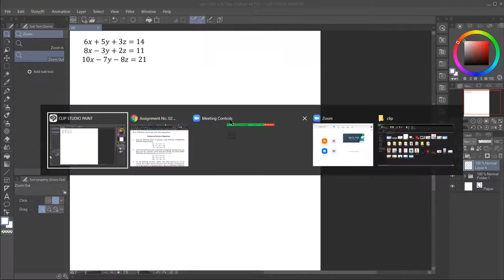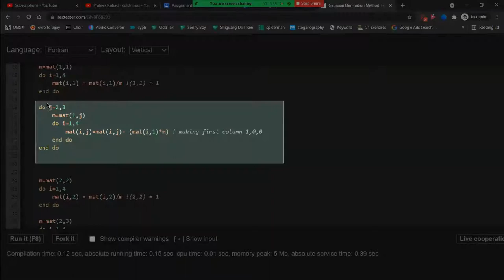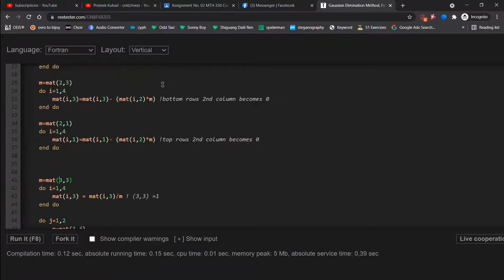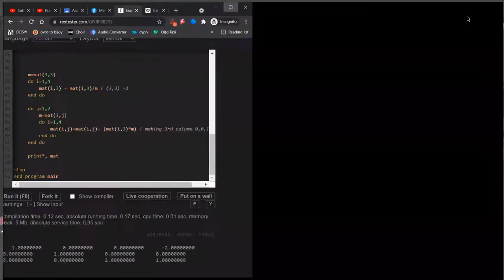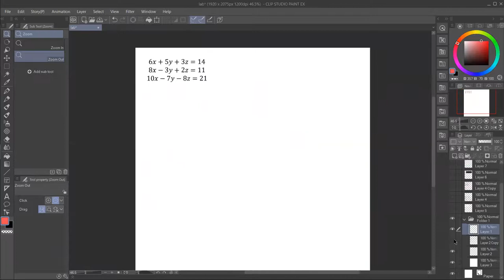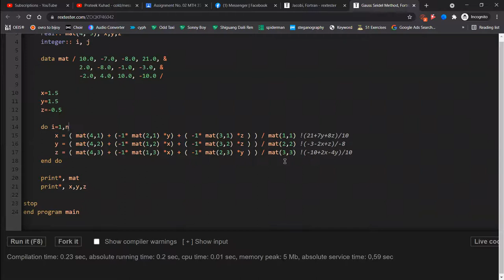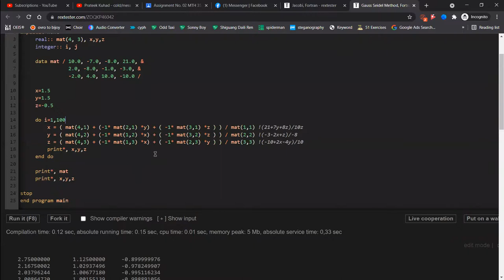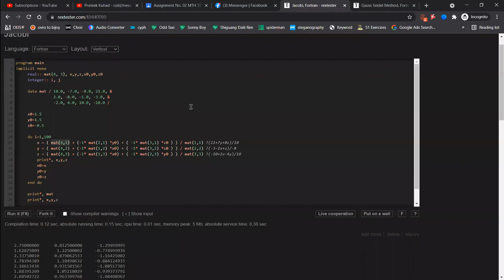Lab Assignment 02 (part 01)